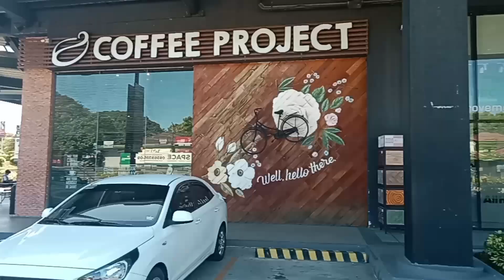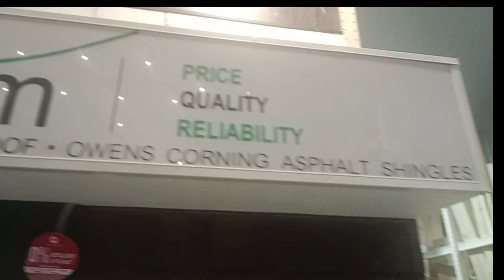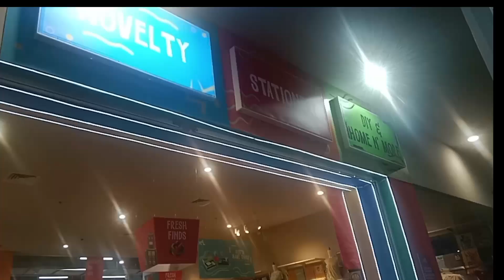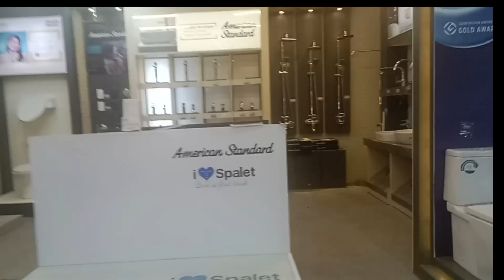ALL HOME TANZA ONE-STOP SHOP/KA BOTCHOG